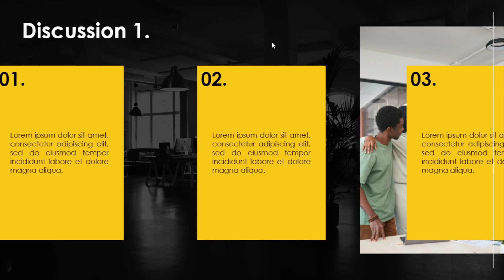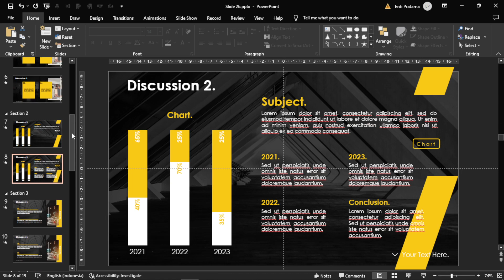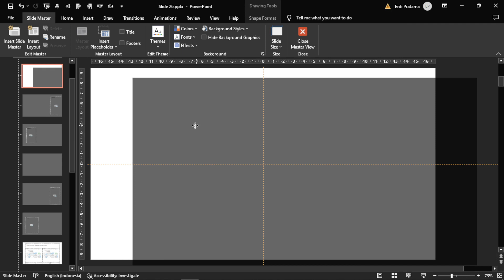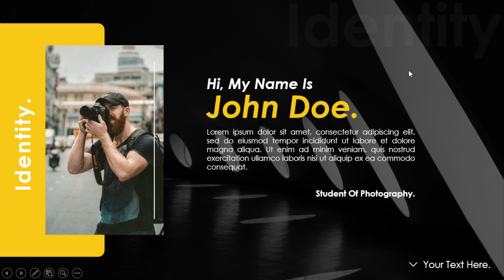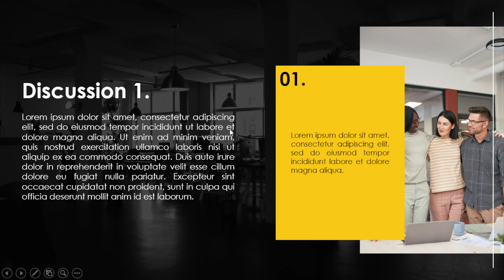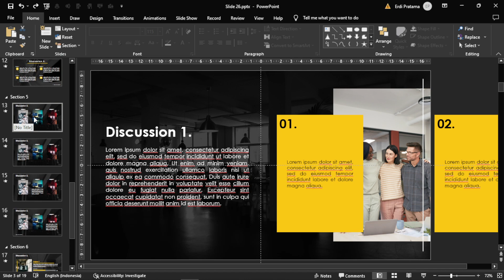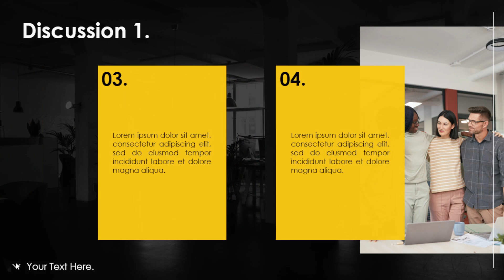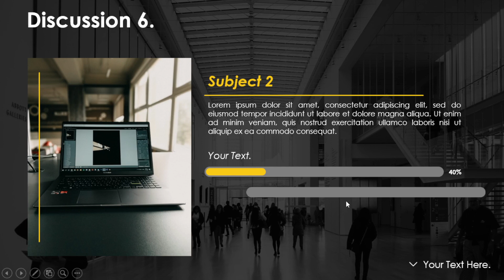Aesthetics Template Powerpoint Skripsi | Morph Transition | FREE DOWNLOAD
Supaya saya gak ngantuk waktu bikin templatenya, temen temen bisa traktir ☕️ disini
Halo teman teman, pada video kali ini, saya akan membagikan template POWERPOINT untuk Sidang Proposal Skripsi, pemaparan materi, dll. Semoga template ini dapat bermanfaat untuk kita semua.
📦 CARA DOWNLOAD:
👉 File berformat .Rar pada LINK DOWNLOAD dibawah.
👉 Ketika akan Extrct file, temen temen harus memasukan Password sebanyak 4 digit.
👉 Password ada didalam video, yang akan muncul pada menit menit tertentu
📦 FONT:
Century Gothic
🔗 DOWNLOAD LINK
GDRIVE: